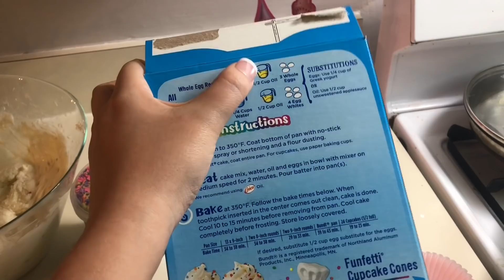Feliz año 2019 🎉 asi lo festejamos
Feliz Anio 2019, asi lo festejamos.

Instagram el mochi
Instagram aurora Elizondo